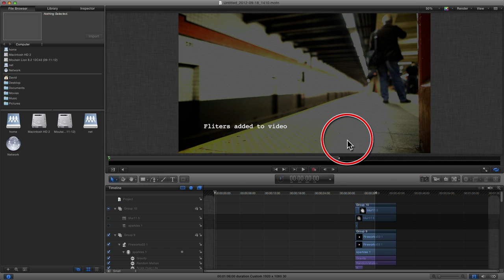Motion 5-Particles-Filters-Performance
Performance of Motion 5 when adding particles'

iMac 27' mid-2011

3.4GHz Quad-Core Intel Core i7
16GB 1333MHz DDR3 SDRAM - 4x4GB
2TB Serial ATA Drive + 256GB Solid State Drive
AMD Radeon HD 6970M 1GB GDDR5
Apple Wireless TackPad
Apple Magic Mouse
Apple Wireless Keyboard (English)